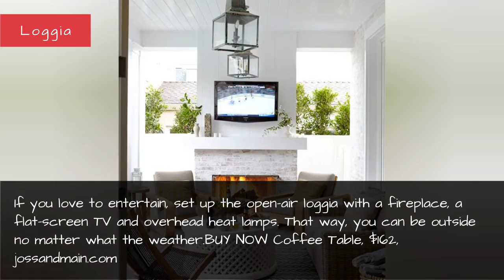17 Stunning Outdoor Fall Decor Ideas to Transform Your Space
17 Best Outdoor Fall Decor Ideas - Ways to Decorate Outside for Fall
If you want to dress your backyard up for fall without having a full-on pumpkin patch on your lawn, we get it. Save the gourds for the holidays and try out a few more chic fall decorating ideas instead. We've got plenty of tips to transition your porch, patio, or backyard into autumn. Bring on the Adirondack chairs, orange throw blankets, and cozy day beds.